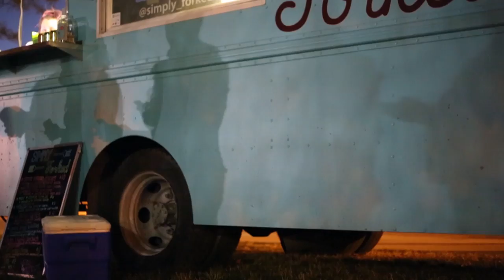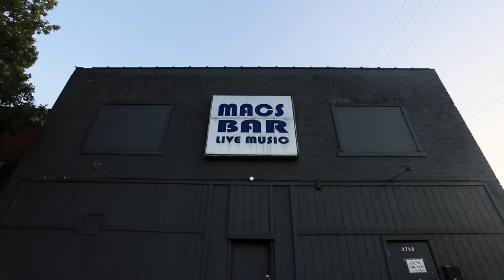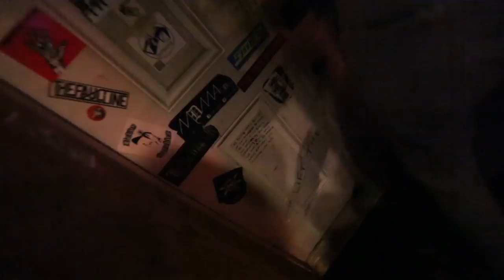Mid-Michigan Bands - A Documentary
Thank you so much to everyone involved! Created for one of my first classes at MSU. Our goal was to create a more artistic film rather than the traditional interview and b-roll documentary so tell us what you think!

Main Ideas & Videography by:
Gabe Hales
Zoya Shevchenko
Amy Potchen

Edited by:
Gabe Hales